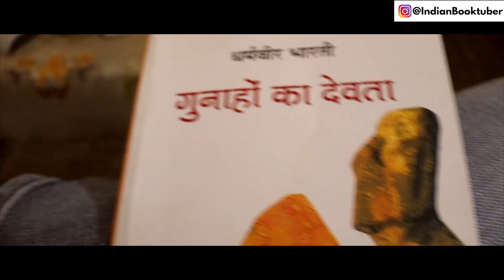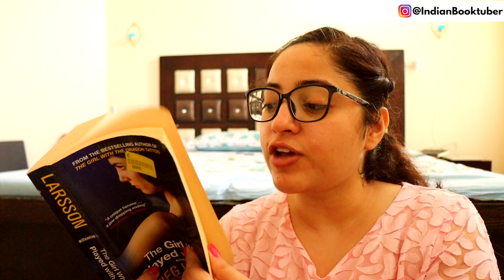READING VLOG: Finished Reading 3 Books This Week | Indian Booktuber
Here's what I have read in the last week!

1. Surprise Me by Sophie Kinsella
2. The Girl Who Played With Fire by Steig Larsson
3. Gunahon Ka Devta by Dharmveer Bharti
4. Dream With Your Eyes Open by Ronnie Screwvala
5. Atomic Habits by James Clear
6. Percy Jackson: The Demigod Files
7. Your First 100 by Meera Kothand
8. Purane Gunah Naye Gunahgar by Surendra Mohan Pathak
9. The 7 Habits of Highly Effective People by Stephen R Covey
10. Stocks & Life by Abhishek Kar
11. Samundra Mei Khoon by Surendra Mohan Pathak